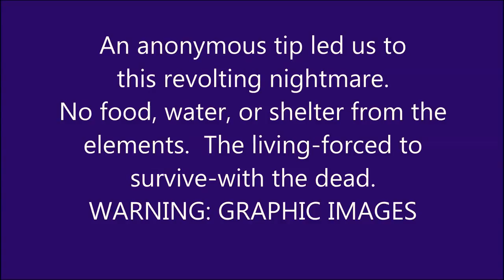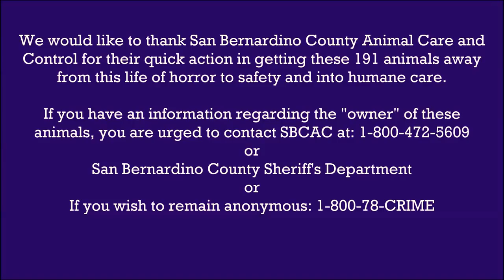Puppy Mill Bust Lucerne Valley; San Bernardino County, CA (2-06-15)